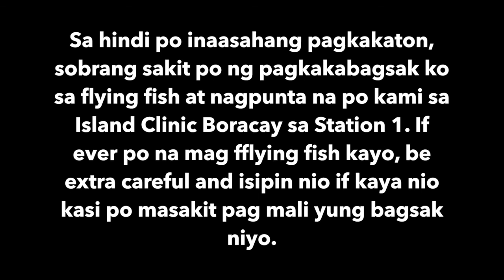Boracay 2017 - Day 2 & 3 ❣️ JAMALE REYES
Hi Guys, mejo na late ang upload ng last 2days namin sa bora. Pero ito. Hope you like it! :)

Special thanks to Kuya Jorem and Ate Sheila Catilo for the amazing photos of the whole fam! Visit their facebook page & website!
They are also featured on Bride and Breakfast.

PS.
NO HATE, JUST LOVE!💗
xx,
Jamale Reyes❣️